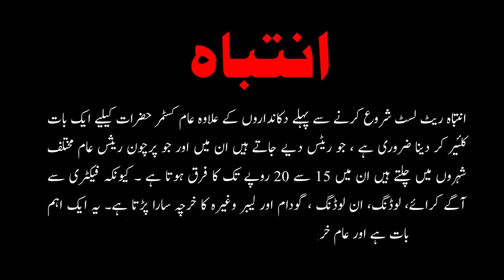Sariya Rates in Pakistan | Tr garder price in pakistan today | Steel rate per kg today